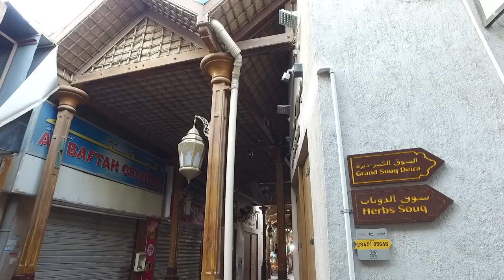Рынки Дубая. Где покупать свежие продукты.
Этот выпуск мы посвятили обзору крупнейших рынков в Дубае.

Dubai WaterFront Market - специализируется на продаже рыбы и морепродуктов. Также здесь вы можете купить фрукты и овощи, мясо и птицу, специи и орехи.

Fruit and Vegetable Market - самый большой рынок свежих фруктов и овощей. Именно на территории этого базара расположились оптовые базы и склады всех крупных поставщиков, которые уже из этой точки развозят свой товар во все рестораны и магазины ОАЭ.

Dubai Spice Souq Market - рынок специй. Он находиться в старом городе и является одним из первых базаров вообще в этой стране. Здесь все выглядит, как и 50 лет назад. На этом базаре можно приобрести любые специи, национальную одежду и даже золото.

Уверен, информация в этом выпуске будет полезна и для тех, кто переехал недавно в Дубаи, и для рестораторов, планирующих открывать кафе или ресторан в Эмиратах!